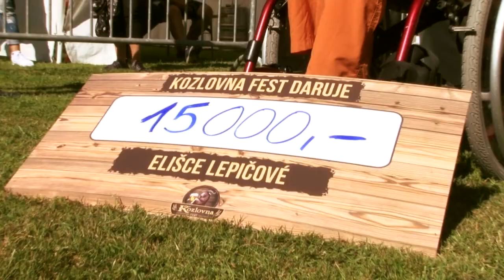Kozlovna Fest / 30. 6. 2018 - Hudlice / Aftermovie